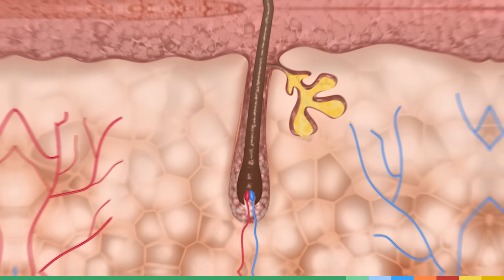On observe le corps humain au microscope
Et si nous passions nos cheveux, nos cils ou encore le bout de nos doigts au microscope ? 🔬🤓 Jamy l’a fait et il a pu observer des micro-organismes qui y vivent. Prêts à les regarder de plus près ? 👀